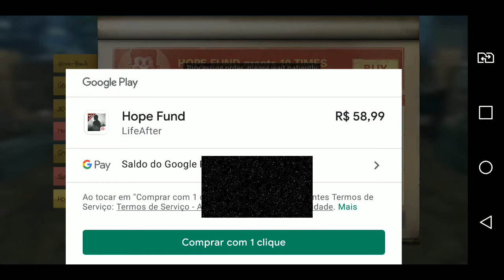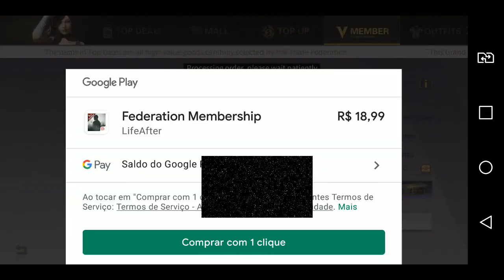●NOVO Life After GAMEPLAY #8👁️ COMO SER VIP! TUDO SOBRE O PACOTE VMEMBER E HOPE FUND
●Salve galera! Dolglas Bullet na área e galera. nesse vídeo vou ensinar tudo sobre o pacote vip vmember e o pacote hope fund. Para apoiar o canal seja membro, caso possa e queira.

●Playlist com todos os videos Life After Death High GAMEPLAY

●Membros Dark Parceiro:
WG Golfinho

Tags! Ignore!